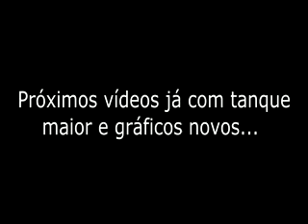Canal do Coruja A Última vez da husqvarna Será Motovlog Comic